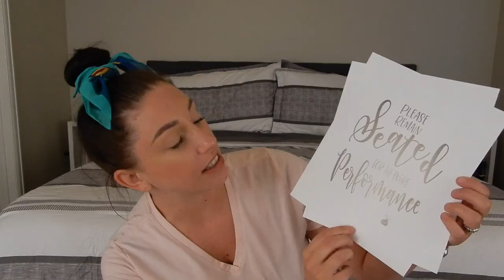Amazon Prime Day HAUL! | home & fashion (TRY ON)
OPEN ME

*Ring Video Door Bell

*Damask Print Dress (Blue)

*Bathroom Humor Signs/Prints

*Blue Polka Dot Dress

*Red Striped Maxi Dress

*Long Navy Cardigan

*Pink Romper

*Rhinestone 'A' Necklace

*Adidas Crew Neck Sweater

*Camo Joggers

Camera Used:
Nikon Coolpix A900